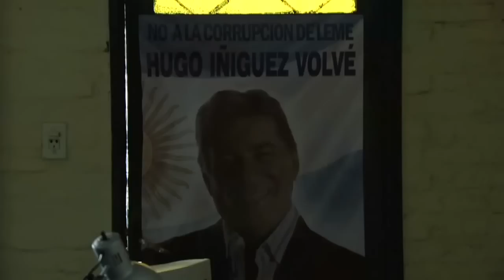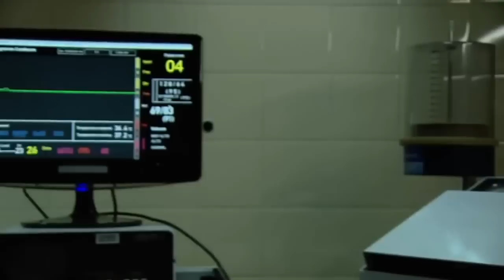El Puntero Capítulo 34 HD Completo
Título original
El Puntero (TV Series)
Año 2011

El puntero es una serie de televisión argentina de género drama político producida por Pol-ka, protagonizada por Julio Chávez, Gabriela Toscano, Rodrigo de la Serna y Luis Luque. La serie fue emitida desde el 15 de mayo de 2011 por El Trece, hasta el 28 de diciembre del mismo año. En 2012 se consagró ganador del Martín Fierro de Oro, el galardón mayor de la televisión y la radio elegido por APTRA, siendo el sexto unitario en conseguir este logro desde 1992, año en que se comienza a otorgar este premio y el tercero en forma consecutiva.

Serie de TV (2011). 1 temporada. 39 episodios. En tiempos en los que la marginalidad y la pobreza azotan a la sociedad y la gente cree que los funcionarios no escuchan sus reclamos, entra el acción “El Puntero”, una pieza fundamental en el engranaje político.
Este personaje, a diferencia del resto de los dirigentes, está cerca del pueblo, escucha sus necesidades y soluciona sus problemas más elementales como vivienda, educación y alimentación. Claro que, para hacerlo, debe negociar y responder a una red de corrupción política en la que, quienes forman parte de ella, están dispuestos a todo por un poco más de poder.
Este es el escenario en el que se mueve Pablo Aldo Perotti, más conocido como El Gitano (Julio Chávez), un puntero político que conoce como nadie su municipio y, gracias a su carisma y trabajo, controla a los más de diez mil votantes que viven allí. Pero en la actualidad, El Gitano siente que la política no le ha devuelto todo lo que él dio a lo largo de treinta años de militancia; el reconocimiento tarda en llegar y él no puede soportar la espera.